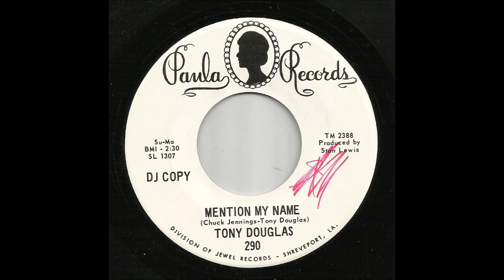Tony Douglas - Mention My Name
Tony from Martin's Mill, Texas